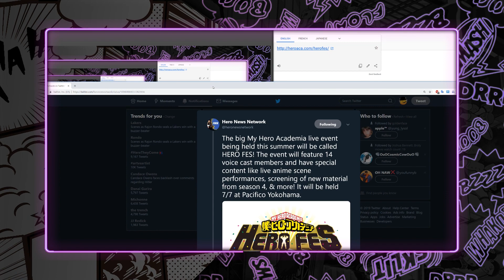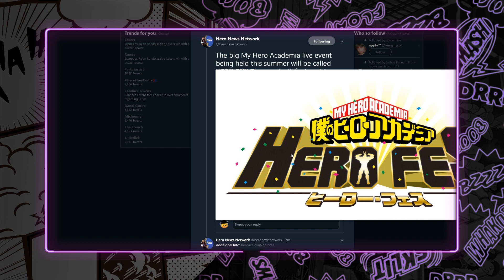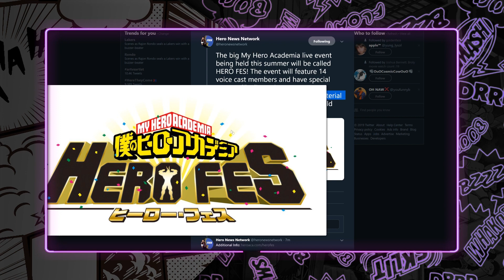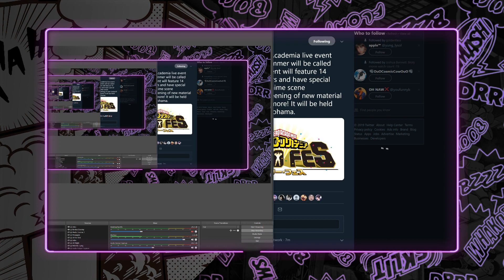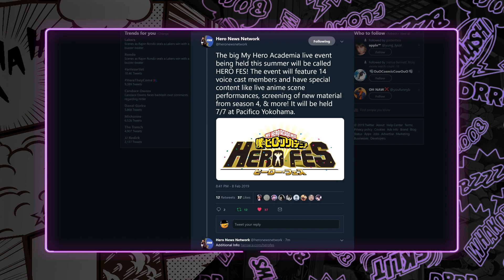My Hero Academia Season 4 Trailer #2 & More? - My Hero Academia HERO FES Explained!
A new My Hero Academia Live Event has been announced, and it will feature all sorts of greatness! Come hear about My HEro Academia Hero Fes, and details about the next trailer for My Hero Academia Season 4!

The Secret Will Get Out! Everyone Will Know The Truth About One for All! - My Hero Academia Theory!: